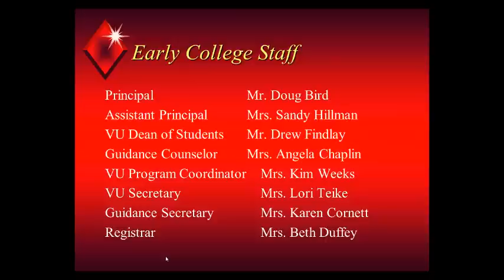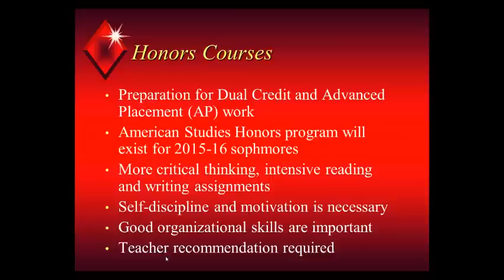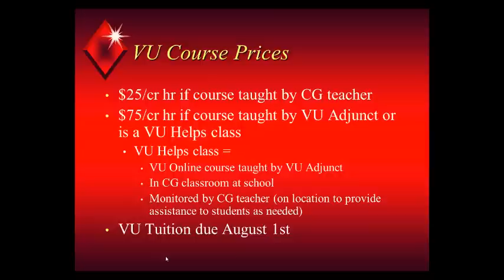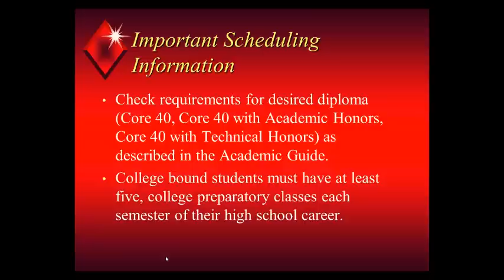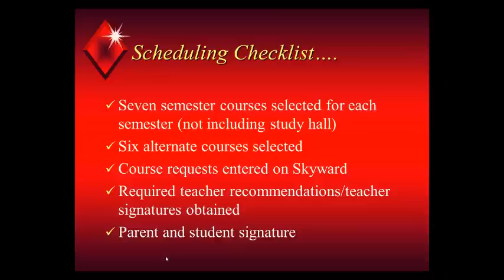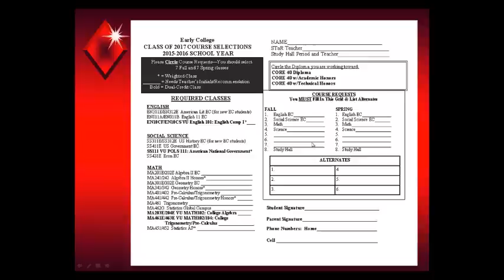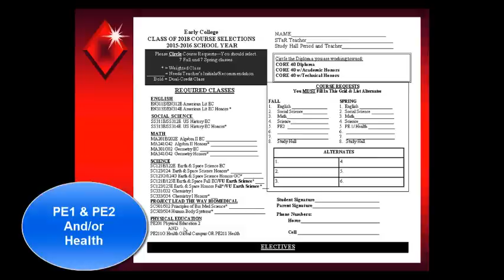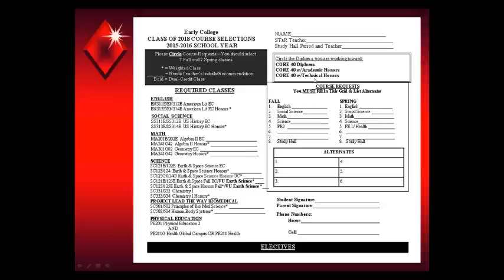Parent Scheduling Night nov 2014